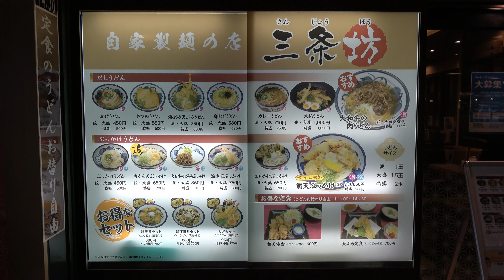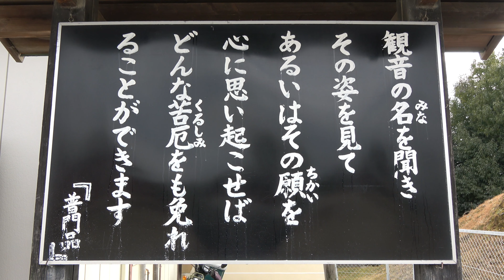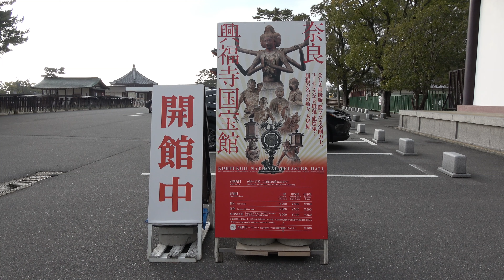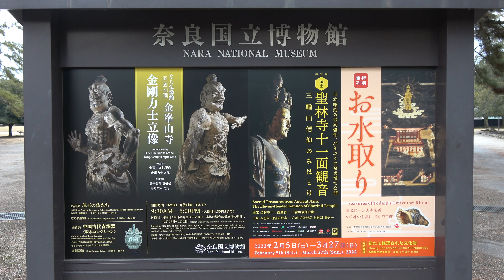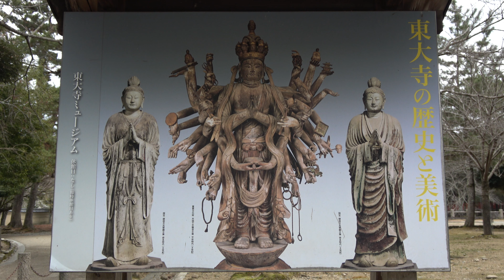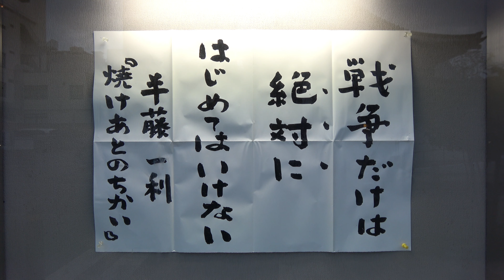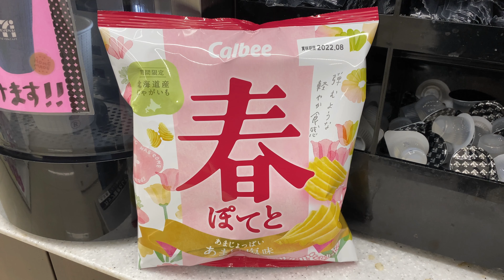【4K】奈良 Nara, Japan (2022)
2022年
Camera：SONY FDR-AX45

0:00 うどん・そば・呑み処 三条坊 Sanjobo (Udon Noodles)
0:55 猿沢池 Sarusawa Pond
2:51 興福寺 Kofukuji Temple
9:44 東大寺 Todaiji Temple
12:55 春ぽてと Haru Potato (Spring limited potato chips)